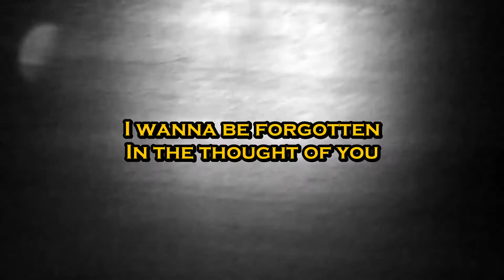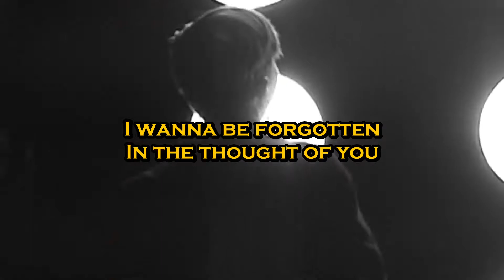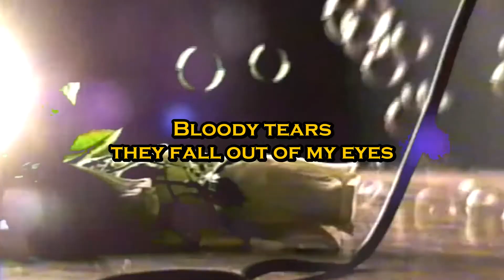Cold Hart & YAWNS 'Thru the Screen' (Lyrics)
Lyrics:
[Chorus]
I wanna feel your body thru my screen
In the heat of the night it keeps reminding me
I wanna be forgotten in the thought of you
In a mausoleum that was made for two

[Verse]
Little raver, raving all of the time
Sending shivers all down my spine
Electric feeling that I can't deny
Bloody tears they fall out of my eyes

[Bridge]
Out of my eyes

Through the screen coldhart